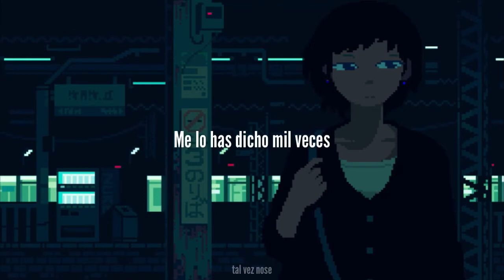Daniela Spalla; Estábamos Tan Bien [Letra]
Autora: Daniela Spalla